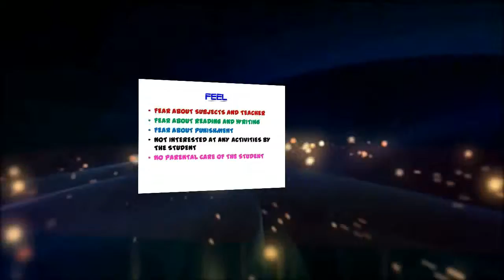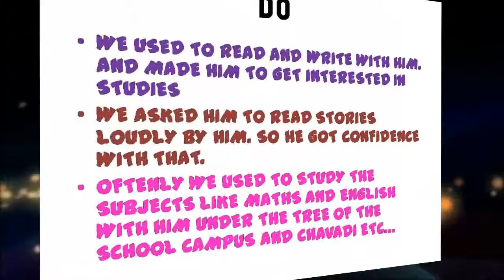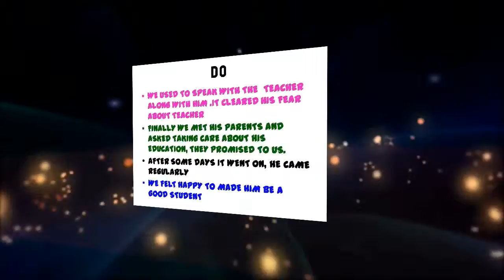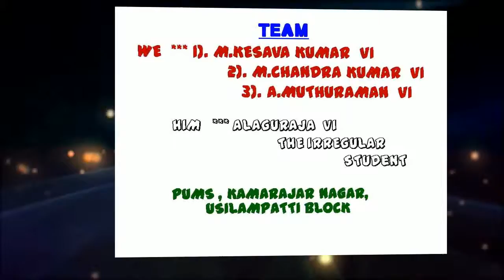PUMS Kamarajarnagar Usilampatti Block,MADURAI DT'CAUSES FOR THE IRREGULARIIES OF THE STUDENTS"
GUIDE TECHER- SARAVANA